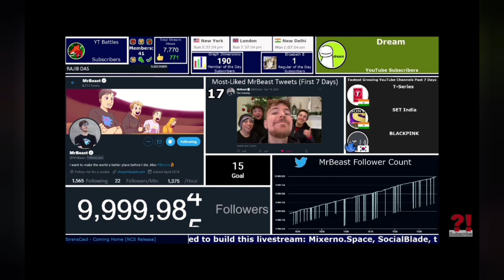MrBeast hits 10 million followers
credit to YT Battles for stream and GG MrBeast